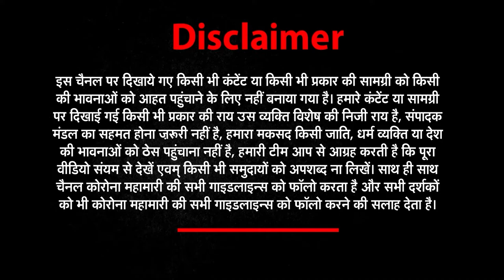Good Morning India देखिए देश और दुनिया की बड़ी खबरें | NEWZ World India | NWI NEWS | 28 May